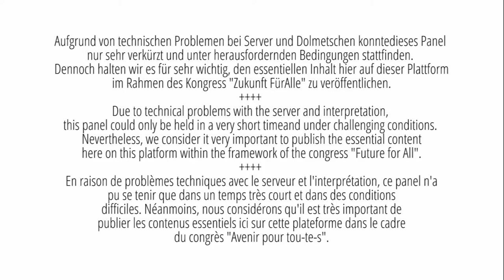[EN / FR] Panel - Global freedom of movement for all / Globale Bewegungsfreiheit für alle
Global freedom of movement for all - from political demand to joint action
Une liberté de circulation globale pour toutes et tous. De la demande politique à l'action commune.

[EN] Global freedom of movement is known to many as a political demand. But often there is a lack of exchange about common understandings and collective action. The panel discussion takes up relevant utopias and provides insights into their potentials, limitations and contradictions. In addition, we discuss possible transformation paths and strategies as well as necessary alliances. Let us empower ourselves: Let us make global freedom of movement conceivable and feasible for all!

[DE] Globale Bewegungsfreiheit ist vielen als politische Forderung bekannt. Aber oftmals fehlt der Austausch über gemeinsame Verständnisse und kollektive Handlungsmöglichkeiten. Die Podiumsdiskussion greift dazu einschlägige Utopien auf und gibt Einblicke in deren Potentiale, Limitationen und Widersprüche. Zudem diskutieren wir mögliche Transformationspfade und -strategien sowie notwendige Allianzen. Ermächtigen wir uns: Lasst uns globale Bewegungsfreiheit für alle vorstellbar und machbar machen!

Speakers / Sprecher*innen:

Aisha Camara
Charles Heller
Alassane Dicko (in French with English subtitles available in the subtitles menu)
Jane Wangari & Elizabeth Ngari

Katharina Morawek

Kommentar:
Aufgrund von technischen Problemen bei Server und Dolmetschen konnte dieses Panel nur sehr verkürzt und unter herausfordernden Bedingungen statt finden.
Dennoch halten wir es für sehr wichtig, den essentiellen Inhalt hier auf dieser Plattform im Rahmen des Kongress "Zukunft Für Alle" zu veröffentlichen.
Due to technical problems with the server and interpretation, this panel could only be held in a very short time and under challenging conditions. Nevertheless, we consider it very important to publish the essential content here on this platform within the framework of the congress "Future for All".
En raison de problèmes techniques avec le serveur et l'interprétation, ce panel n'a pu se tenir que dans un temps très court et dans des conditions difficiles. Néanmoins, nous considérons qu'il est très important de publier les contenus essentiels ici sur cette plateforme dans le cadre du congrès "Avenir pour tou-te-s".